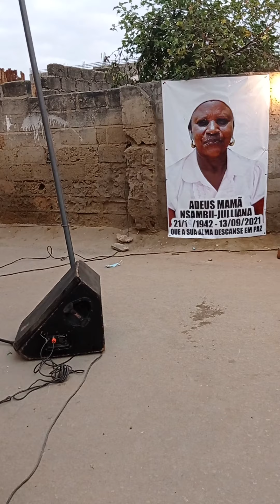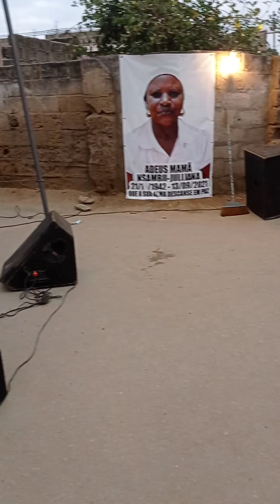papa pizho chante pona mama Julienne ( deuil mama nsambu 13/9/2021 Luanda)